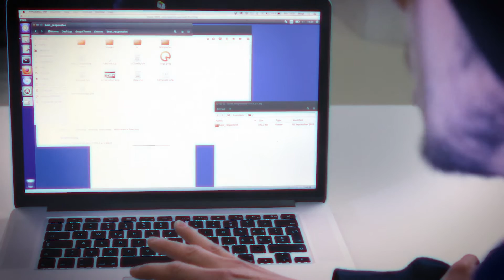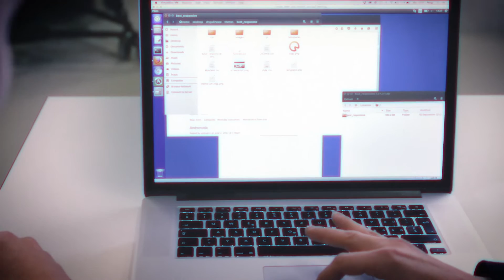Die CMS-Show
Heute gehts um Contao CMS